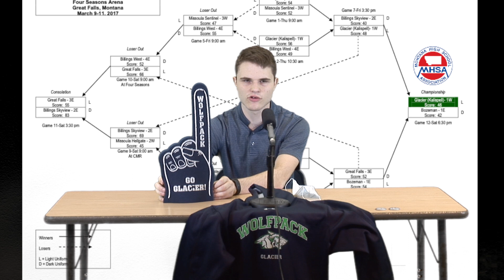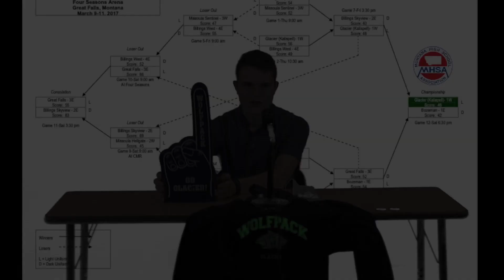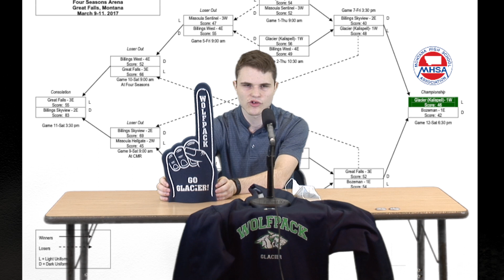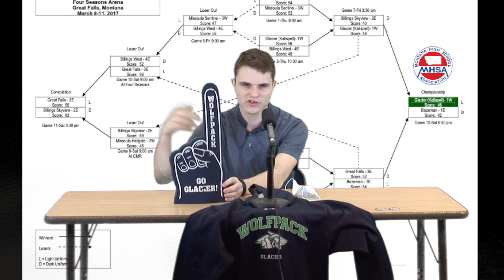FRIDAY APRIL 23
Kynzie Mohl-GTV ATHLETE OF THE WEEK
Mr. Auers Update